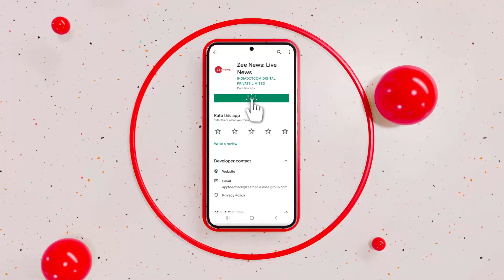Taal Thok Ke: एक देश, एक विधान, UCC से कौन परेशान? | Uniform Civil Code Politics | BJP | Congress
राज्यसभा में बीजेपी सांसद किरोड़ी लाल मीणा ने UCC पर निजी बिल पेश किया था. जिसके बाद देश में राजनीति गरमा गई है. बीजेपी विधायक दल का नेता चुने जाने के बाद भूपेंद्र पटेल ने कहा है कि कि UCC के लिए कमेटी बना दी गई है और अब कमेटी की सिफारिश के अनुसार काम किया जाएगा. Taal Thok Ke में देखिए आज की बहस इसी मुद्दे पर.

In the Rajya Sabha, BJP MP Kirori Lal Meena introduced a private bill on UCC. After which politics has heated up in the country. After being elected as the leader of BJP Legislature Party, Bhupendra Patel has said that a committee has been formed for UCC and now work will be done according to the recommendation of the committee. Watch today's debate on this issue in Taal Thok Ke.